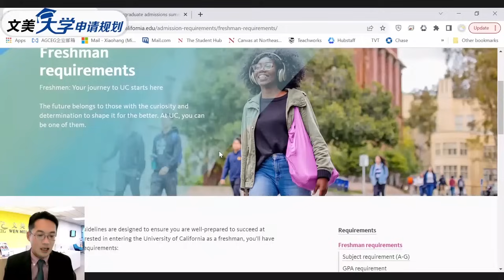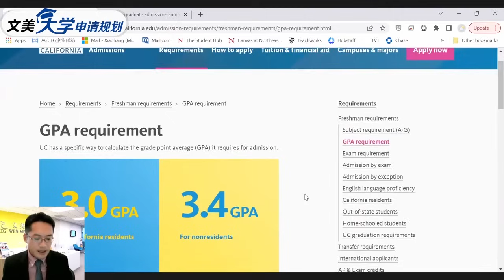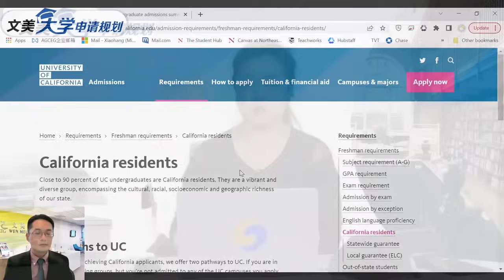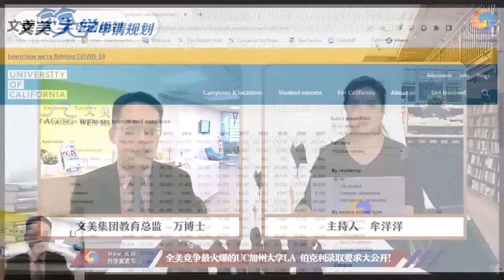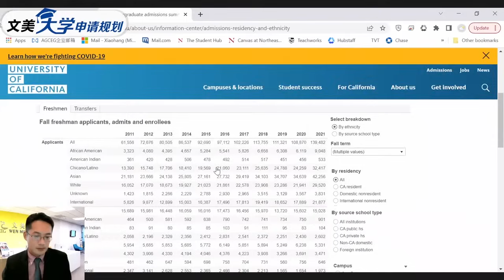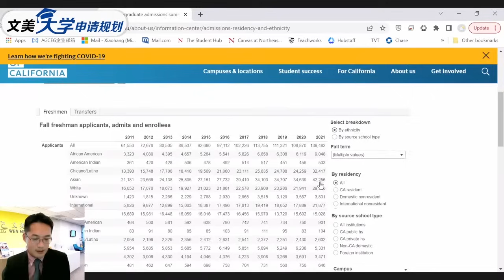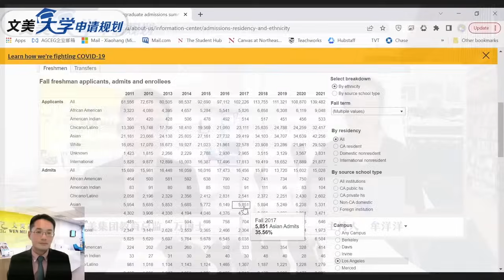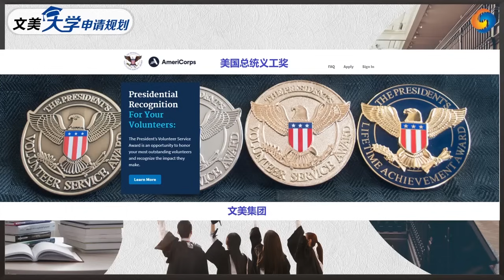全美竞争最火爆的UC加州大学LA 伯克利录取要求大公开！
美国大学申请，美高学业规划权威辅导机构文美集团，服务在美华人15年，全美12个辅导中心，名校申请大满贯！欢迎每周五下午一点准时收看文美集团北美最权威大学申请节目《美国升学直通车》。Youtube搜索节目名称查看往期节目回放。微信号：wenmeikefu 全拼音特邀文美集团南加州咨询总监 万博士，跟大家聊聊美高学校顾问、私人教育顾问，有何差别？如何选择？？留学美国 中国留学生 美国名校 美国大学申请技巧 【How视频频道会员链接】